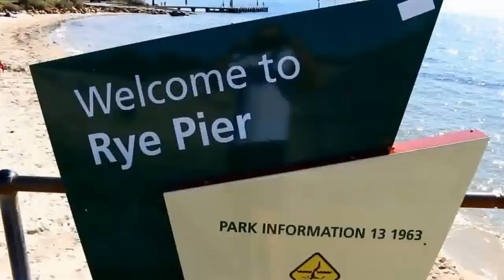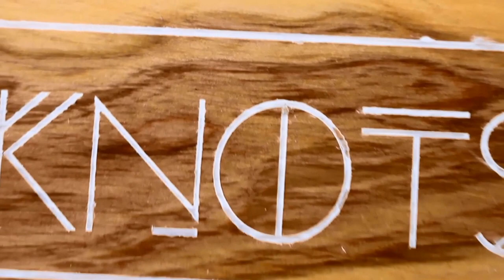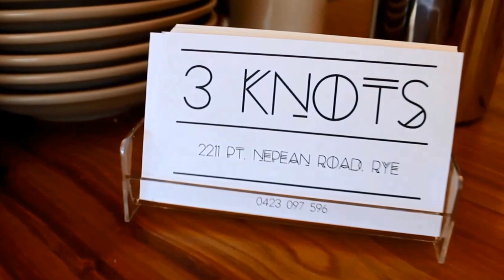3 Knots Cafe Rye Beach AUSTRALIA Video | Pre Opening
My first short video of my parents Cafe in Rye.
Playing around with my Canon 70D.

Watch in Full HD as i film all videos in HD :)

Filmed at Rye beach Melbourne Victoria Australia, featuring my family's Cafe. 3  Knots Cafe about to open.

STAY SEXY!

The more  Likes, Subscribes And Shares encourage me to make more videos for you.